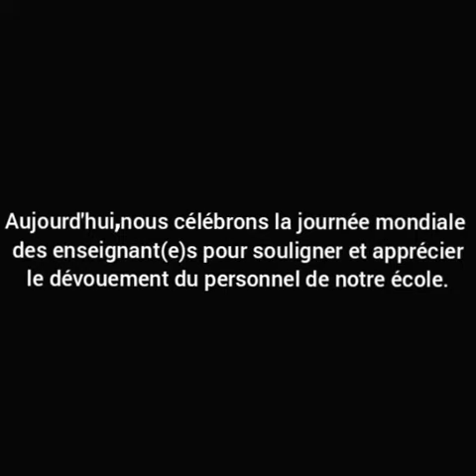Annonce ÉSA: Journée mondiale des enseignantes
La Journée mondiale des enseignantes et des enseignants témoigne de la sensibilisation, de la compréhension et de la reconnaissance à l’égard de la contribution essentielle du personnel enseignant à l’éducation et au développement. Le 5 octobre, de concert avec plus de 100 pays partout dans le monde, la Fédération canadienne des enseignantes et des enseignants et ses organisations Membres dans tout le pays célèbrent la Journée mondiale des enseignantes et des enseignants au moyen d’une campagne de sensibilisation qui met en lumière les contributions de la profession enseignante.